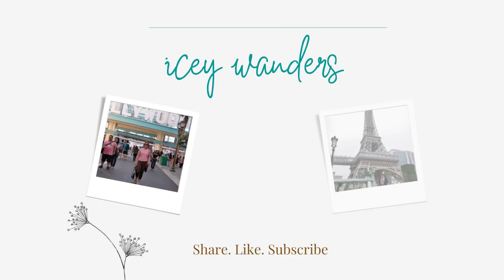WAKING UP TO THIS